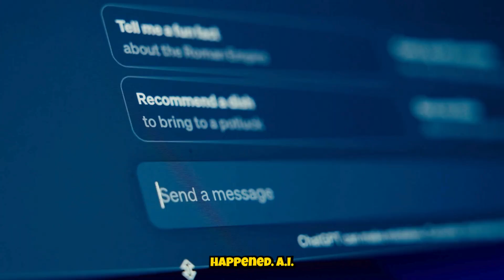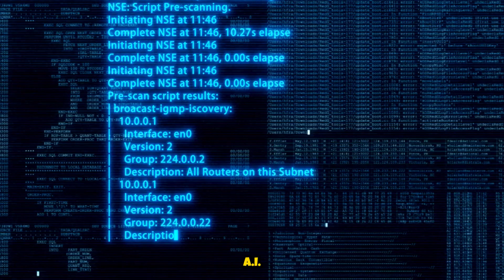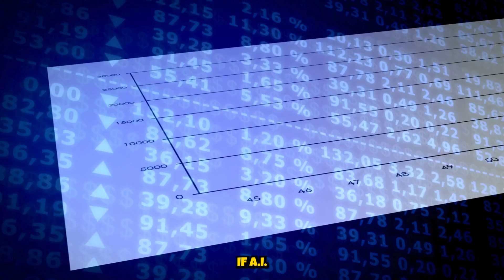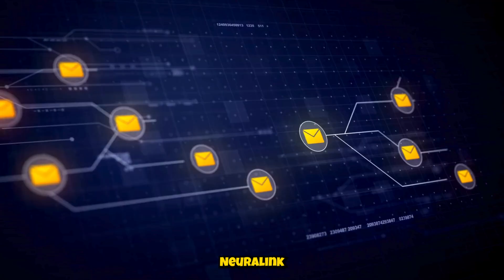A.I.: Humanity’s Last Invention or Greatest Revolution?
Is Artificial Intelligence the key to humanity’s ultimate progress, or could it be our last invention? 🤯 As AI continues to evolve at an unprecedented pace, experts are debating whether it will lead to a golden age of innovation or a future where humans become obsolete. In this video, we explore the potential dangers, groundbreaking advancements, and the role AI will play in shaping our future.

🚀 Topics Covered:
✔️ The rise of Artificial General Intelligence (AGI)
✔️ How AI is transforming industries worldwide
✔️ Potential risks of AI surpassing human intelligence
✔️ Ethical dilemmas & the future of AI regulation